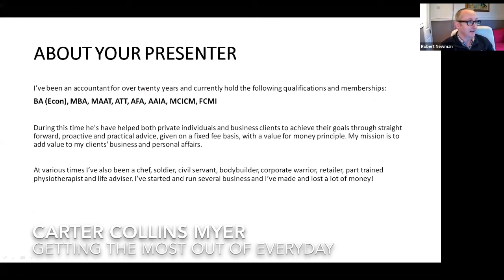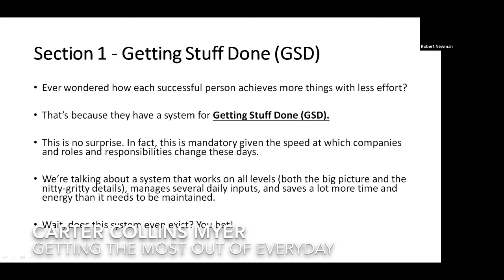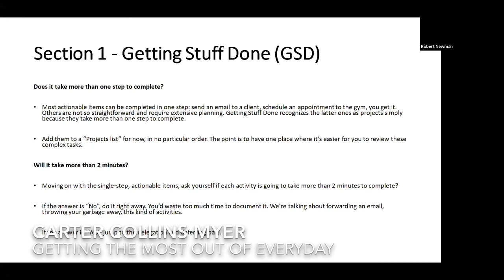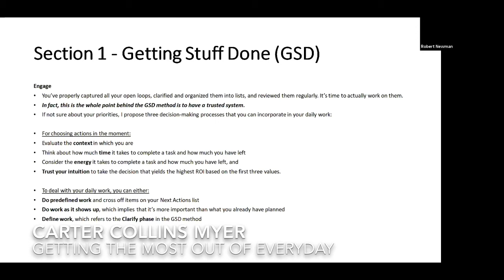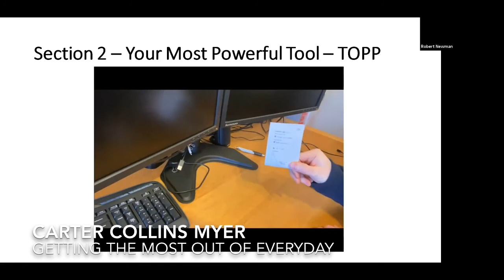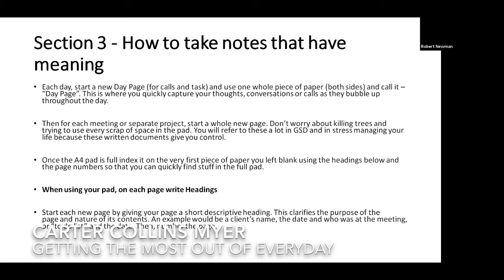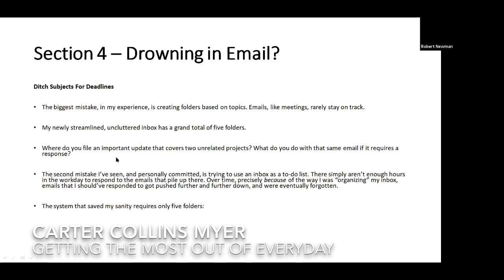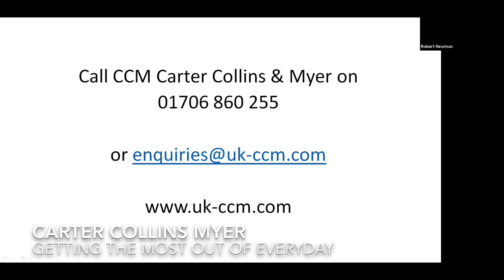CCM - How to get the most out of every day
Here’s how I get the most out of every day using simple tools and strategies. This process has allowed me to run several £million businesses, participate in martial arts, running, charity work and family life. There’s nothing clever in this training, just good solid stuff that works